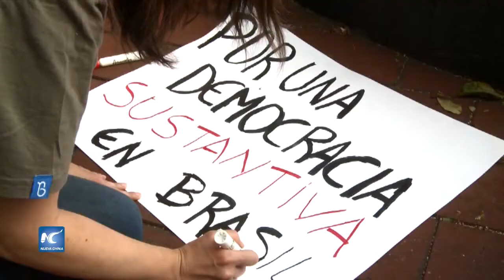“No al golpe”: protesta comunidad brasileña en México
Tras el intento de destitución de la presidenta Dilma Rousseff en Brasil se ha abierto la posibilidad de un golpe de estado en el país suramericano, lo que ha causado manifestaciones en apoyo del gobierno de Rousseff.